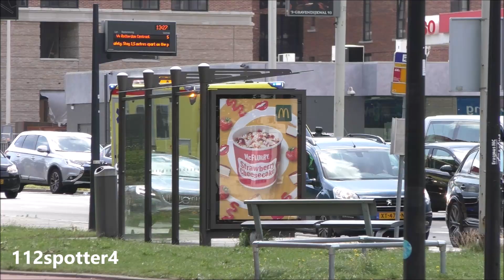Verschillende Ambulances met spoed naar het Erasmus MC in Rotterdam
- In deze video ziet u:
Ambulance 17-104 Brugwachter
Ambulance 17-109 Brugwachter
Ambulance 17-110 Brugwachter
Ambulance 17-112 Breslau
Ambulance 17-114 Brugwachter
- Bedankt voor het kijken naar deze video!

- Copyright: Op alle beelden met of zonder watermerk zitten rechten. U mag de beelden alleen gebruiken met schriftelijke toestemming van de maker.